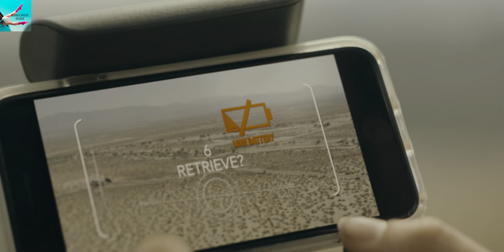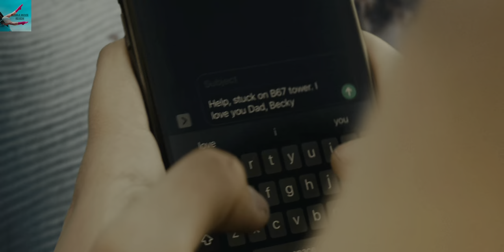Two girls climbing kilometer TV tower, climbing ladder accidentally fell off, the end of the tragedy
After successfully climbing to the top, but encountered the age of the escalator fall, below is the abyss of ten thousand feet, the two were trapped in the top of the tower square inch, began a heart-stopping desperate survival